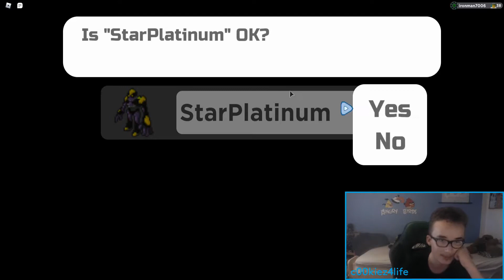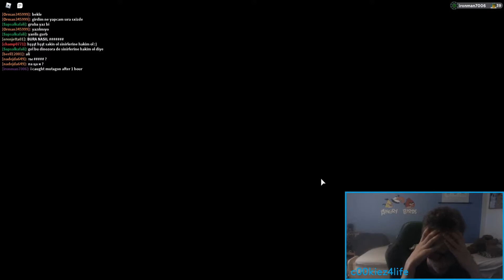Mutagon! | Loomian Legacy #15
Welcome back to Loomian Legacy! This time we're catching Mutagon, the last secret legendary!